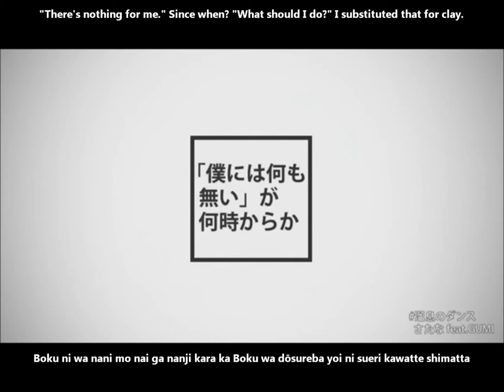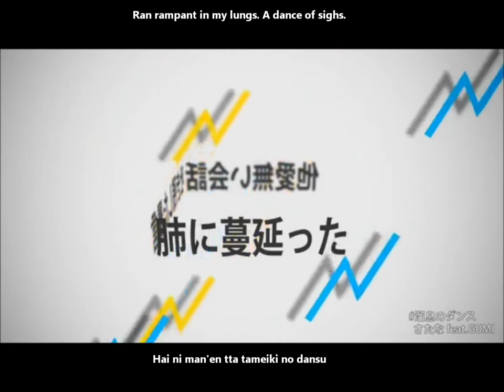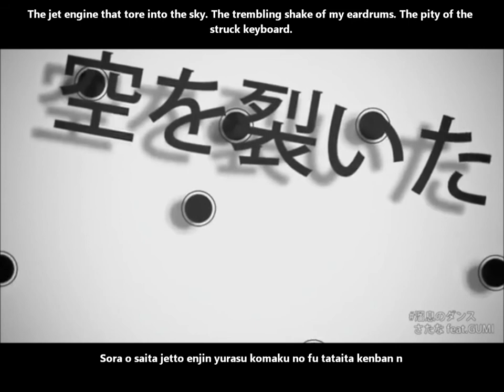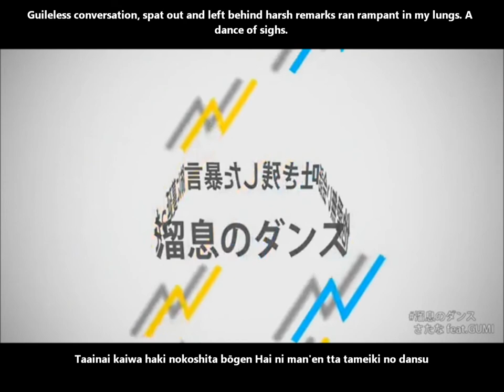【GUMI】溜息のダンス PV English and romaji subs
If the romaji's off, I apologize, couldn't find any so had to run the lyrics through google translate XD

Title:【GUMI】溜息のダンス【オリジナル曲】A Dance of Sighs/Tameiki no dansu
Composer: さたな (Satana)
Movie: すこっち (Scotch)